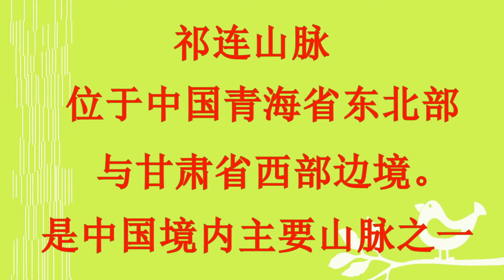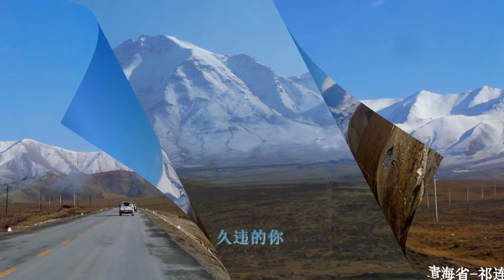光华日报金秋之旅 19 G227国道-翻越祁连山脉25/09/2014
祁连山脉位于中国青海省东北部与甘肃省西部边境，是中国境内主要山脉之一。祁连山的平均山脉海拔在4000米～5000米之间高山积雪形成的硕长而宽阔的冰川地貌奇丽壮观。